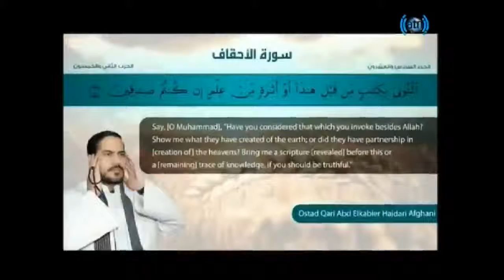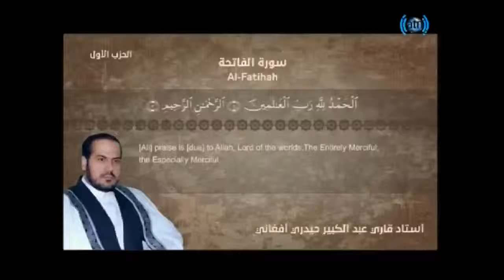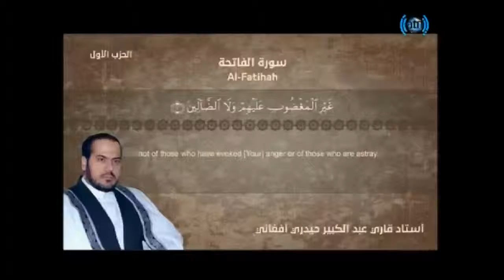QariAbdul Kabeer Haidari interview international T V Arina 2016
مصاحبه استاد شیخ عبدالکبیرحیدری در تلویزون جهانی آریان2016ا